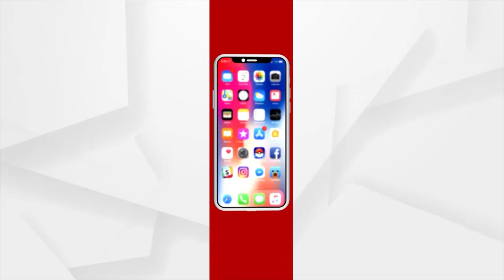୨୦୦୫ରେ ସାଇକ୍ଲୋନିକ ଓ୍ବାର୍ଣ୍ଣି ସିଷ୍ଟମର ବିକାଶ ଦାୟିତ୍ବ ମୋତେ ମିଳିଥିଲା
୨୦୦୫ରେ ସାଇକ୍ଲୋନିକ ଓ୍ବାର୍ଣ୍ଣି ସିଷ୍ଟମର ବିକାଶ ଦାୟିତ୍ବ ମୋତେ ମିଳିଥିଲା : ମୃତ୍ୟୁଞ୍ଜୟ ମହାପାତ୍ର